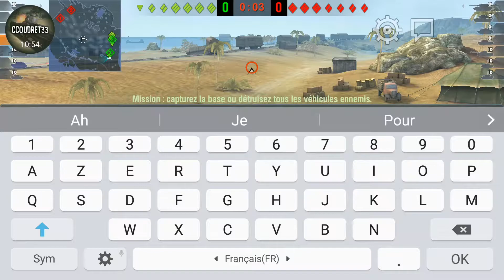WoTBlitz: Revue du STB-1 !!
Dommage pour les deux premières batailles, surtout avec l'équipe de la deuxième...
Et encore merci à Antoine!